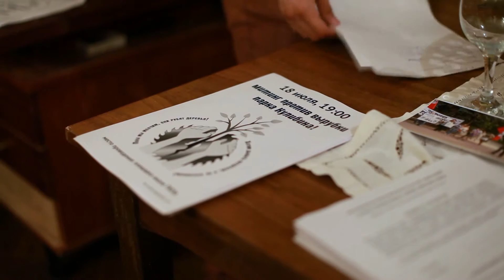NEWSROOM24: Нижегородцы решают, как вернуть выборы мэра